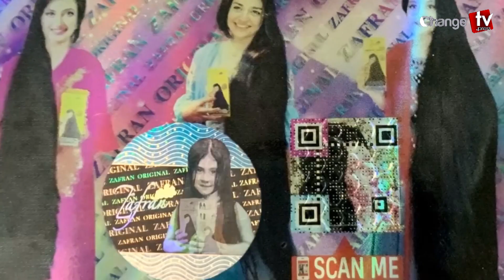রাশিয়া ইউক্রেন যুদ্ধ বন্ধে যা করছে চীন | টুকরো খবর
Our unique platforms are:

Youtube.com/changetvpress